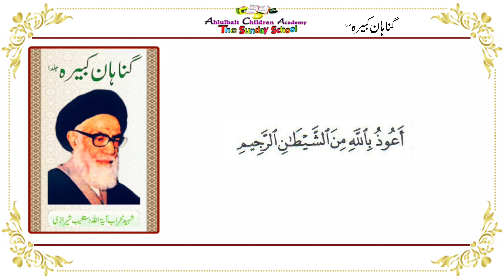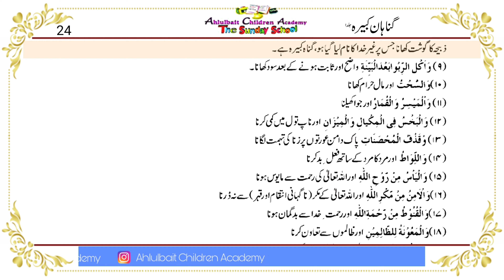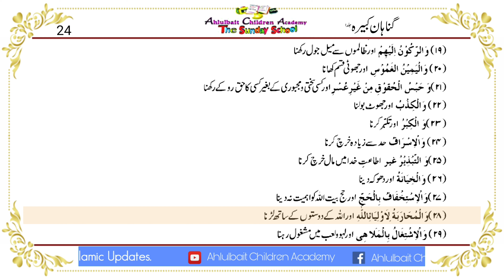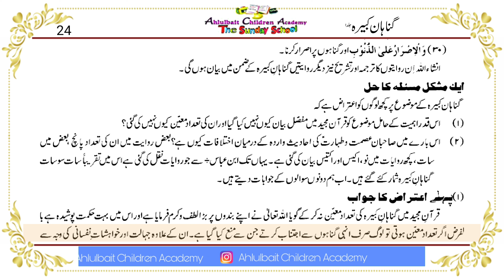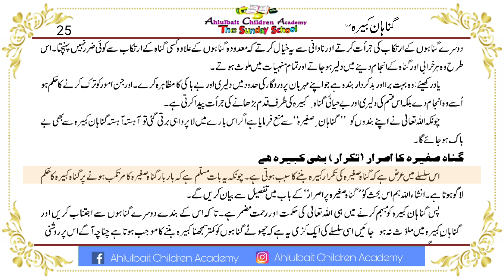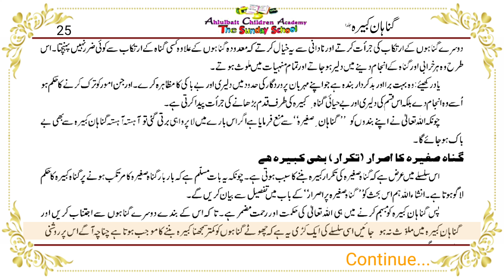Audio Book | Gunah e Kabira Part-15 | Ayatullah Dastaghaib Shirazi | Ahlulbait Children Academy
Bismillahirrahmanirrahim

Audio Book : Gunah e Kabira Vol-01
Written By : Ayatullah Dastaghaib Shirazi (R.A)
Audio : Sayyeda Retah Zainab
Video Edit : Amrohvi Editor

Video and Editing credits:
Team of Ahlulbait Children Academy

🔘 FOLLOW ON BLOGGER
Videos
Share Videos